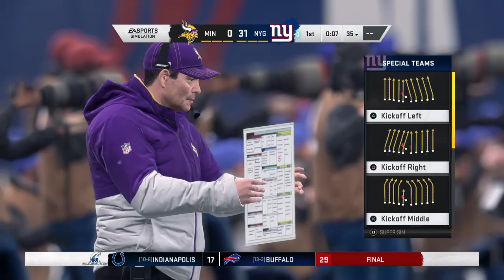NFL NFC Conference Championship MIN (10-6) @ NYG (13-3) Full Game